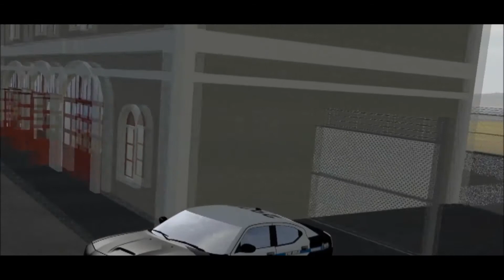SWAT Being Professionals 3 with Corrections